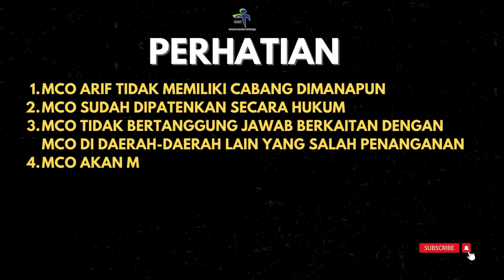MCO ARIF - MAS GANJAR MENGALAMI CEDERA OSGOOD SCHLATTER SUDAH 1 TAHUN